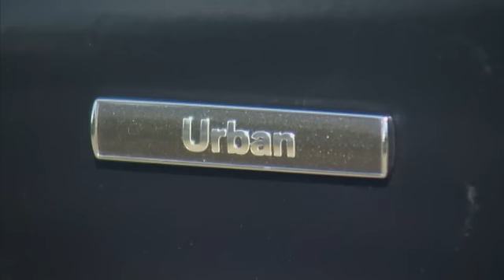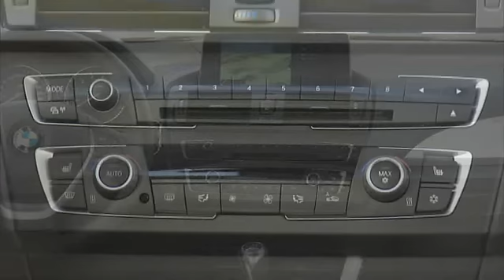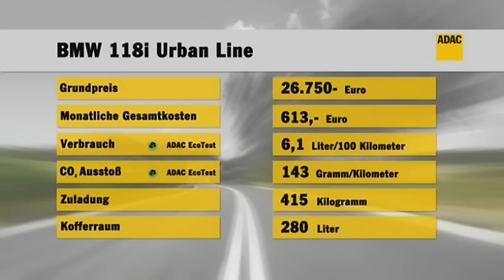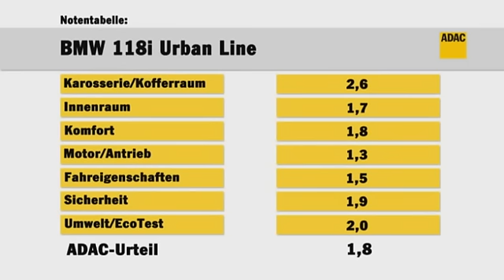BMW 118i im Test | Autotest 2011 | ADAC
Der 1er von BMW gehört zu den Erfolgsmodellen in der Kompaktklasse. Damit das so bleibt, haben die Münchner den kleinen Dynamiker überarbeitet. Bei uns im Test: die Version mit Turbo-Vierzylinder-Benziner und 170 PS.